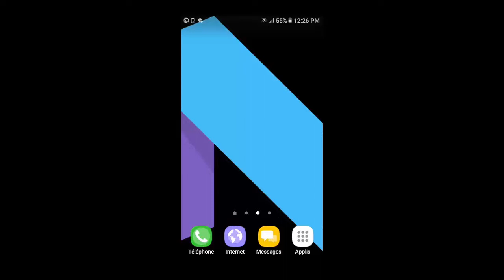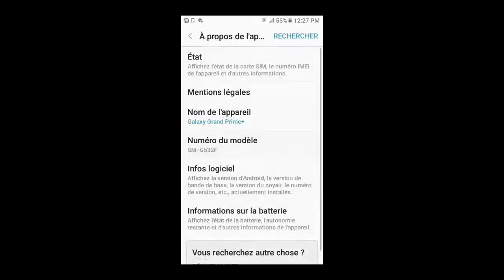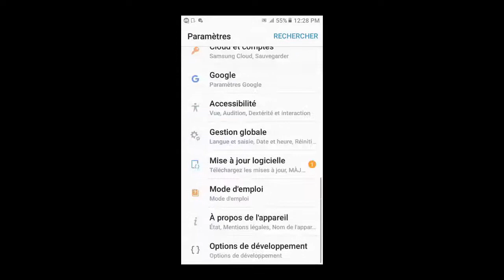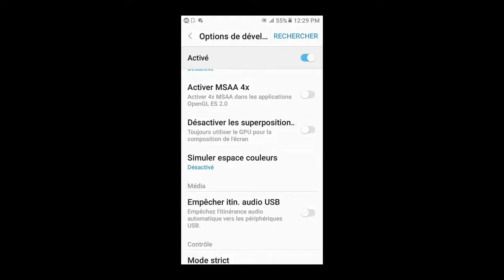Booster son Smartphone [Wolof]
dans cette vidéo je vais vous montrer comment booster son smartphone sans application , avec une méthode très simple...